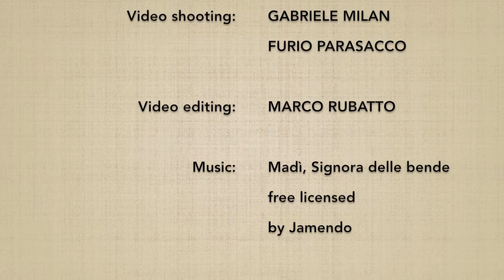(2) Ni no kumitachi - Marco Rubatto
Forma step by step (dank teki ni) e fluida (awase) del 2º esercizio di bokken

Step by step form (dankai teki ni) and fluid form (awase) of the 2nd bokken exercise